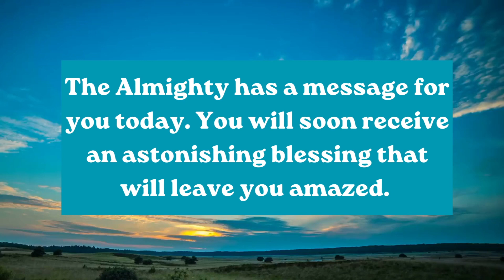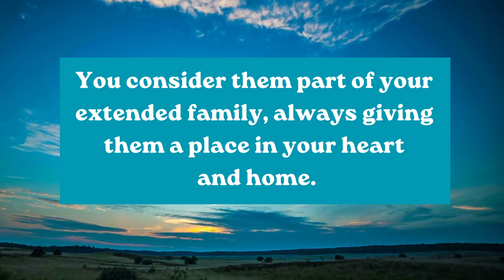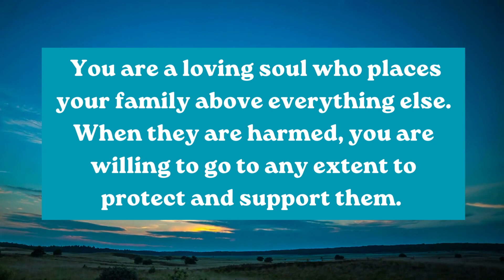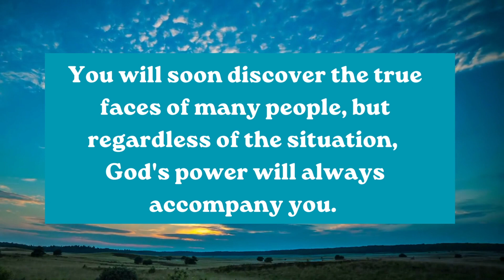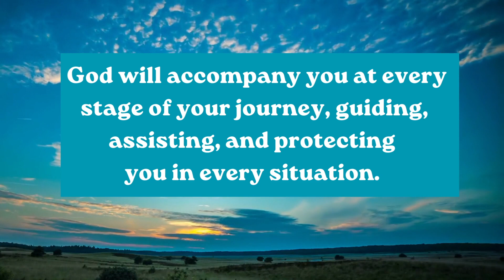⚱️God advises you not to let this person enter your home again... smile ~ Jesus